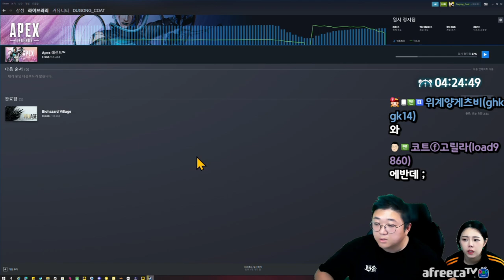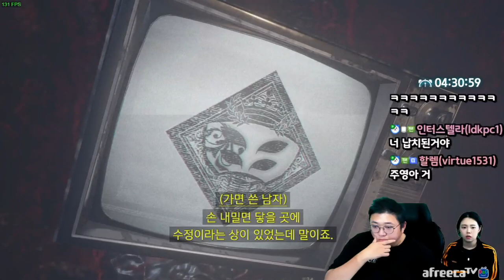몰입감 미쳤다.. 바이오하자드8 DLC (22.11.03.-4)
[음원출처]